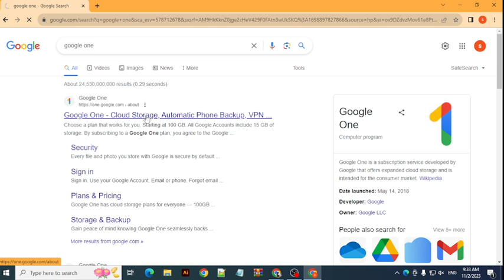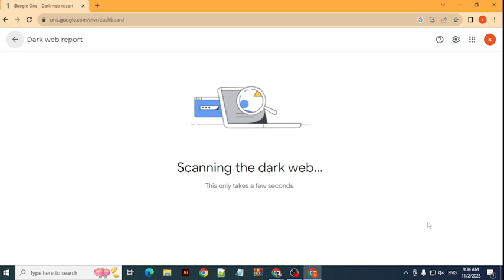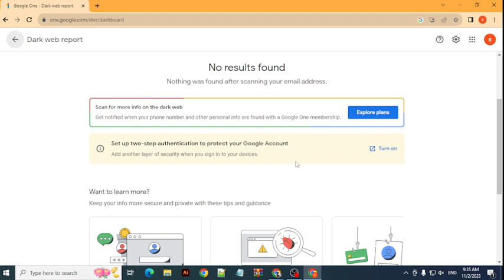How to Check for Dark Web Leaks in Seconds from Google (Free) 2023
How to Check for Dark Web Leaks in Seconds (Free)

Have you ever wondered if your personal information has been leaked to the dark web? If so, you're not alone. Millions of people have had their data compromised in data breaches, and much of it is now available for purchase on the dark web.

The good news is that there are ways to check for dark web leaks for free. In this video, I'll show you how to do it in just seconds.

I'll also provide some tips on how to protect yourself from dark web leaks, so you can keep your personal information safe.

Here's what you'll learn in this video:

What is the dark web?
How do dark web leaks happen?
What are the risks of having your personal information leaked on the dark web?
How to check for dark web leaks in seconds (for free)
What to do if you find your personal information on the dark web
Tips on how to protect yourself from dark web leaks
Who should watch this video:

Anyone who is concerned about their privacy and security
Anyone who wants to learn how to protect their personal information from dark web leaks
Anyone who wants to learn more about the dark web and how it works